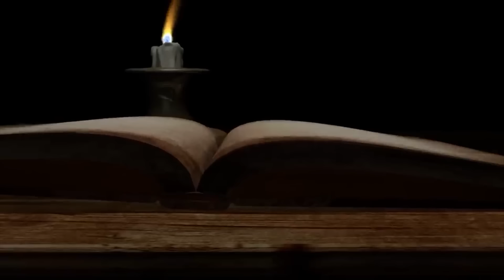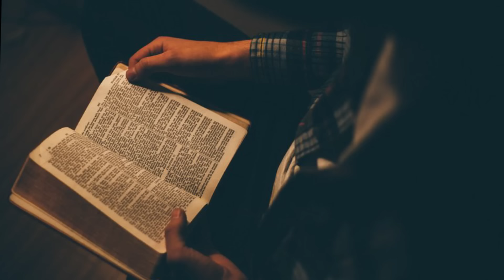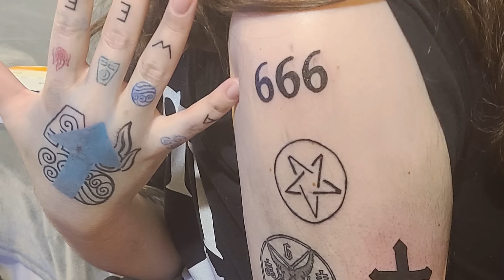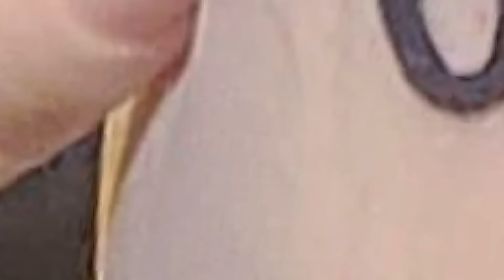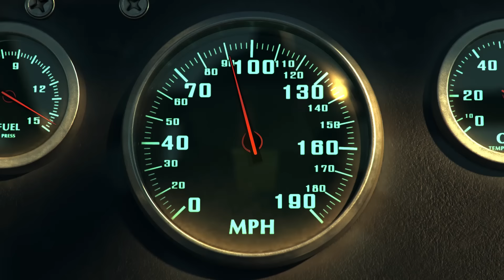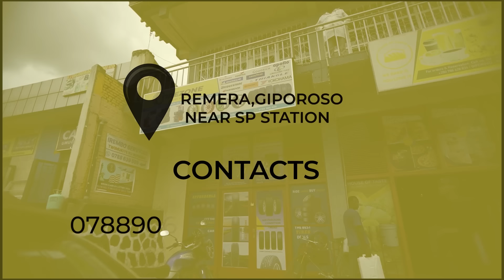mugiye gusabwa guhitamo ikimenyetso cya anti christo wamubare,iherezo ryegereje biteye ubwoba